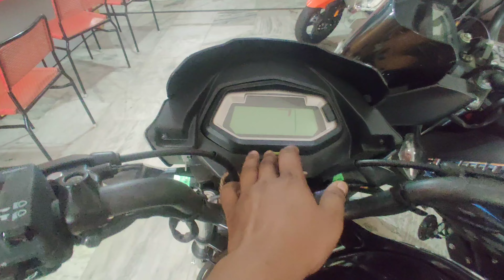HERO GLAMOUR XTEC 125cc BS7 PRICE - HERO GLAMOUR XTEC 125cc MILEAGE TEST - The Guptaji - TOP SPEED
New Hero Glamour Xtec 125 cc On road price
Hero Glamour Xtec 125 cc Price
Hero Glamour Xtec 125 cc Review
2023 New Hero Glamour Xtec 125 BS7
Hero Glamour Xtec 125cc Mileage test
Hero Glamour Xtec 125 cc Top Speed
The Guptaji